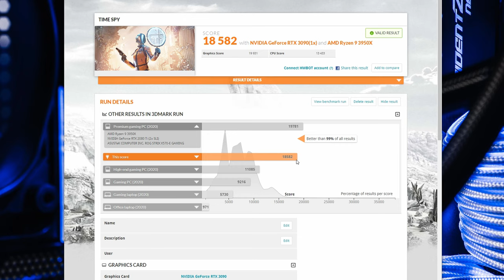RTX 3090 Real World Gameplay Performance Testing and Overview of the Asus ROG STRIX OC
Overview of the Asus ROG STRIX RTX 3090 OC with real-time performance testing in Cyberpunk 2077, Red Dead Redemption II and Doom Eternal.  We crank all the image quality settings to the MAX to see what it can do!

Main Monitor
Secondary Monitor
Monitor Arm
Video Card
Power Supply
AIO Cooler
Mouse Pad

PC Specs
- Ryzen 9 3950X
- Asus X570 ROG STRIX-E
- G.Skill Trident Z Neo 3600 MHz
- NZXT Kraken X73 AIO Cooler
- Asus ROG STRIX RTX 3090 OC
- Be Quiet! Straight Power 11 850 W Platinum
- Be Quiet! Silent Base 802
- 250GB Samsung 960 EVO NVME SSD (OS Drive)
- 1TB Samsung 970 EVO NVME SSD
- 1TB WD Blue SATA SSD
- 2TB WD Blue SATA SSD
- 5x WD Blue HDD

Tag @ecpuz in your PC Hardware posts on Instagram!

NOTES:
- All system components were running at stock settings.
- Gameplay footage was recorded with Nvidia Shadowplay which uses GPU resources to record the screen.  Playing on a system with the same specs without recording using Shadowplay may result in slightly better performance.